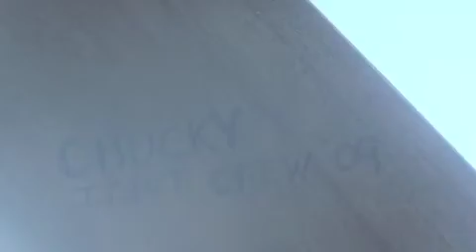Eli Cole Indo Surf 2